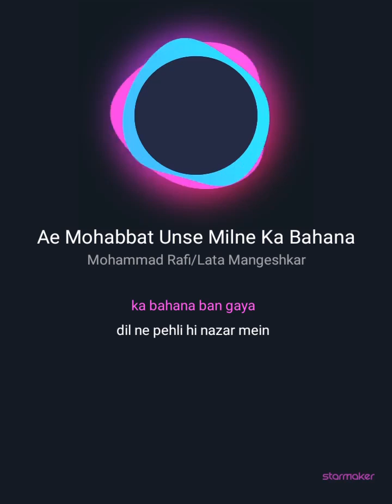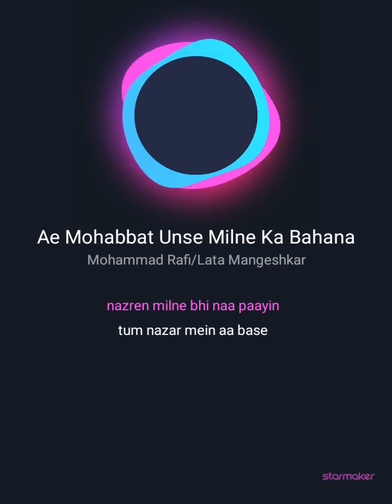duet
master (1).mp4